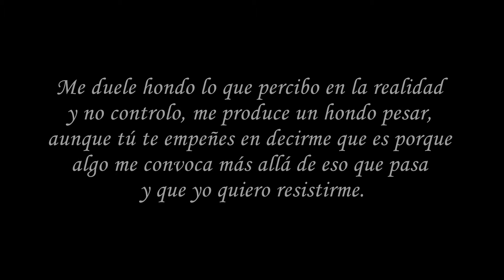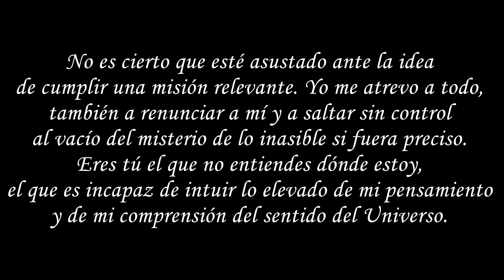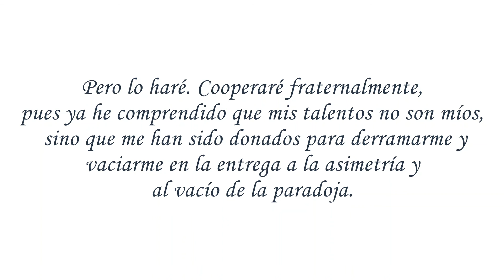Dolor de base en Acuario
♒️ Luna llena en Acuario. Ábrete a sentirla... ♒️